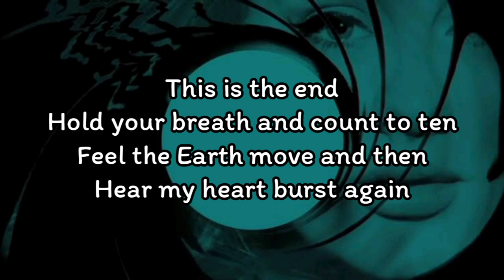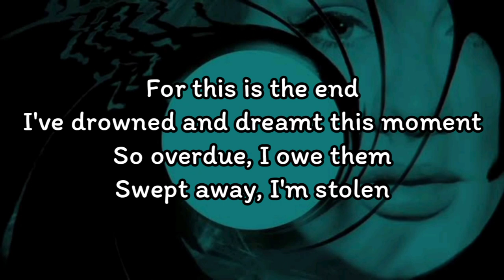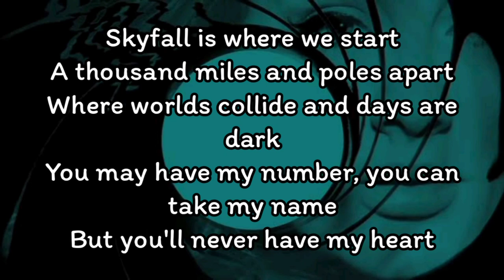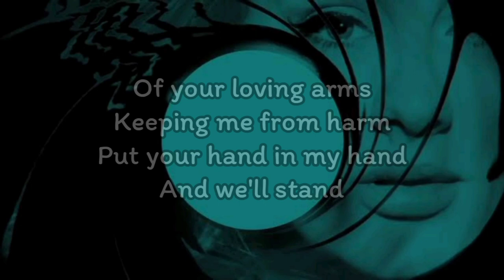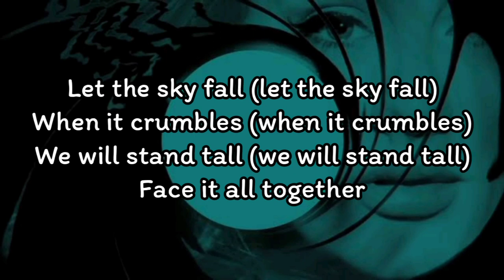Adele - Skyfall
At Skyfall
At Skyfall

At Skyfall

At Skyfall

At Skyfall
Ooh